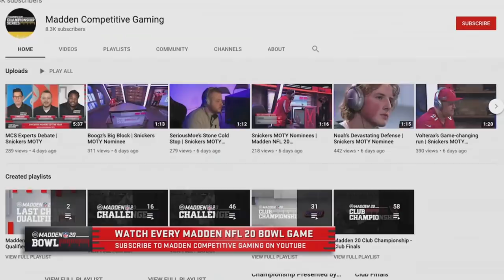Madden 20 | CleffTheGod Vs. Lil Man | Madden Bowl